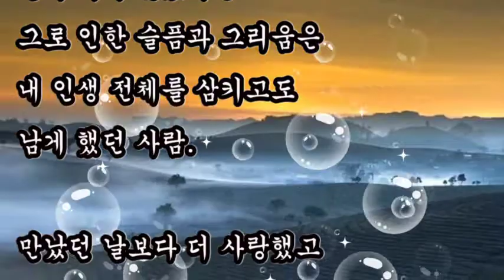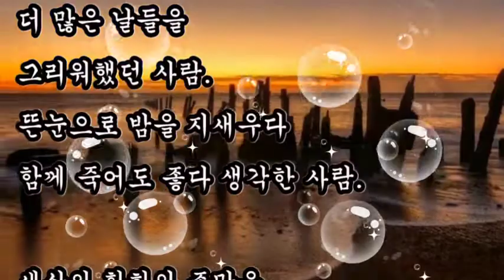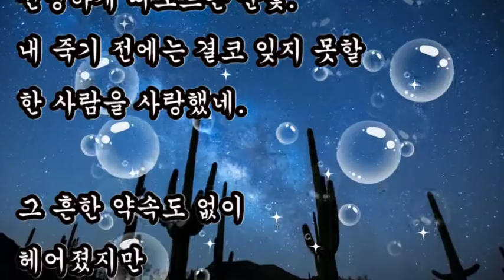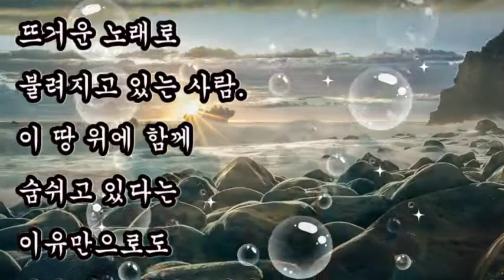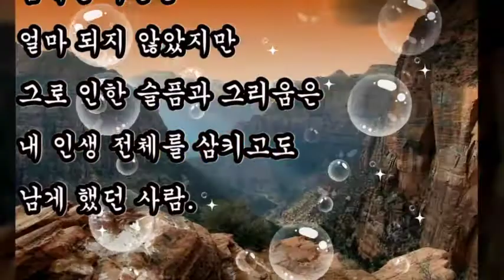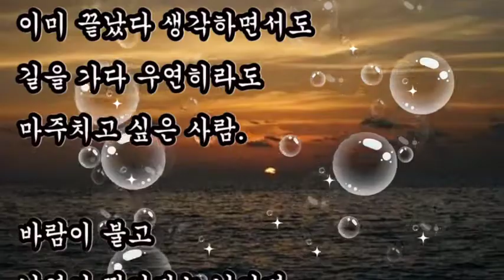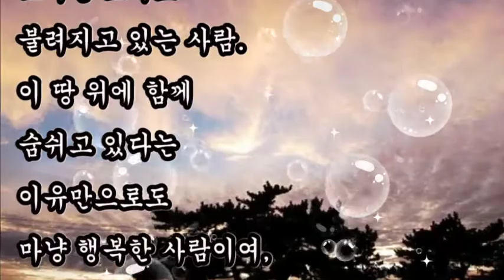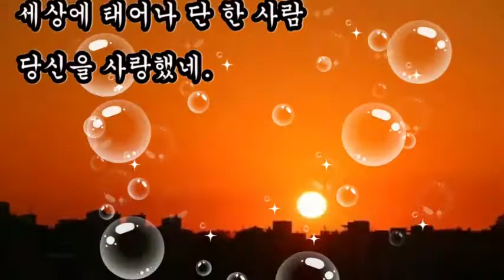좋은시,+ 한 사람을 사랑했네 / 이정하, 사랑이 그리운 시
좋은시
사랑이 그리운 시
+ 한 사람을 사랑했네 / 이정하
삶의 길을 걸어가면서
나는, 내 길보다 자꾸만 다른 길을 기웃거리고 있었네.
함께한 시간은 얼마 되지 않았지만 그로 인한 슬픔과 그리움은
내 인생 전체를 삼키고도 남게 했던 사람.